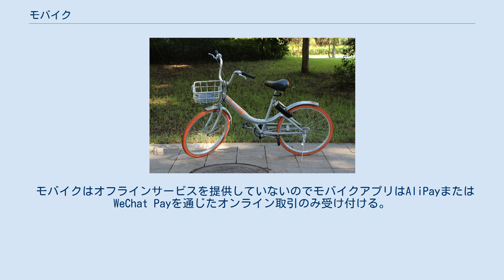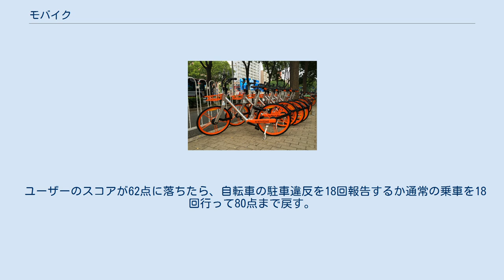モバイク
モバイク（中国語: 摩拜单车、英語: Mobike）は、北京市に本社を置く中国の自転車シェアリングサービス。
北京モバイク・テクノロジー（中国語: 北京摩拜科技有限公司）によって運営される世界最大の自転車シェアリング事業者であり、2016年12月には上海市が世界最大の自転車シェアリング都市になった。
 2017年6月、モバイクはテンセントが率いるシリーズE資金調達ラウンドで6億ドルを調達し、2017年だけで10億ドル近い資金を調達した。
 2018年4月、中国の美団点評がモバイクの企業価値を約34億ドルと評価し債務7億ドルを引き受けた上で約27億ドルで買収した。
買収金額のうち65%が現金、残り35%が美団点評の株式によって支払われる。
2017年3月21日にシンガポールでの事業が始まった 2017年の夏にモバイクはマンチェスター、フィレンツェ、ミラノで事業を開始し9月にロンドンでも事業を始める予定である 2017年8月23日、モバイクの日本法人モバイク・ジャパンは北海道札幌市で日本初の事業をスタートした。
ルール(後述)に則った場所であれば自転車の乗り捨てが可能な中国事業とは異なり、日本では放置自転車問題により協力企業の駐輪スペースが利用と返却の拠点となる。
 企業が説明しているように、モバイクは目的地まで歩くには遠すぎるが、タクシーを見つけるための遅延やコストを正当化するには近すぎるという通勤者が直面する「ラストワンマイル」問題の解決を意図している。
ドイツの「コール・ア・バイク」と同様に、全てのモバイクの自転車はネットでコントロールする電子錠が備え付けられており、自動でアンロックするが、使用後は手動でロックしなければならない。
 モバイクの自転車は後輪のハブに備え付けられた小型の発電機で供給される電力でロックを動作させる。
特許取得済みのディスクブレーキは1万キロ以上の走行に耐えるとされている。
 モバイクの自転車は2種類あり、両方ともアンロックするために独自のQRコードをスキャンする必要がある： 識別番号が表示されているクラシック・モバイク。
小文字の「020」は 広東省広州市に割り当てられた自転車を意味する クラシック・モバイクまたは「モバイク」はモバイク自転車の基本タイプである。
アルミニウム製のV字型の車体で、パンク防止タイヤ及びドライブシャフトを有している。
耐久性の向上とメンテナンス費用の低減のために、従来のワイヤー・スポークの代わりに2つの厚い平行の金属棒が5組あり、それぞれが72度間隔で位置している。
各自転車の識別番号は車体後部に表示されている。
 利用者はスマートロックと共にハンドルの底部に表示されているQRコードをスキャンする。
 シート、ハンドルバー、ロックは黒色で、リムはオレンジ色、車体はメタリック・シルバーである。
 一部ユーザーはクラシック・モバイクの重量、自転車カゴの欠如(モバイク側は「スパム広告を防止する」と擁護した)及び最初の乗車でバランスを取り続けることの難しさについて不満を持っていたことからモバイクの第2世代「モバイク・ライト」の開発がスタートした。
 クラシック・モバイクのレンタル費用は30分当たり1元(約16円)である。
 非公式に「第2世代」として知られているモバイク・ライトは日常の使用により適した軽量かつ安全な自転車へのモバイクの妥協である。
クラシック・モバイクの72度のスポークからシンプルなワイヤに戻り、後輪のトルクの供給に従来のローラーチェーンを使用した。
識別番号はチェーンを保護するプラスチックパネルの右側に移動され、ハンドルの底部にあったQRコードは後部のフェンダーの端に移動された。
 モバイク・ライトはバッグなどの持ち物を入れることができるネット状の金属製カゴが備え付けられているほか、QRロックとGPS追跡機に電力を供給するソーラーパネル機能が搭載されている。
クラシック・モバイクと差別化するために自転車のタイヤは橙色になっている。
 広東省のモバイク・ライト自転車。
トランスミッションシステムが露出している クラシック・モバイクとは異なり、モバイク・ライトのレンタル費用は30分あたり0.5元(約8円)である。
 クラシック・モバイクも第1世代...